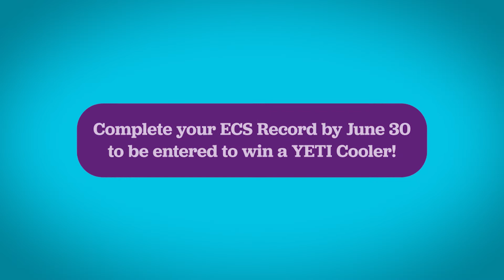Where Y'at CHNOLA June 8, 2022